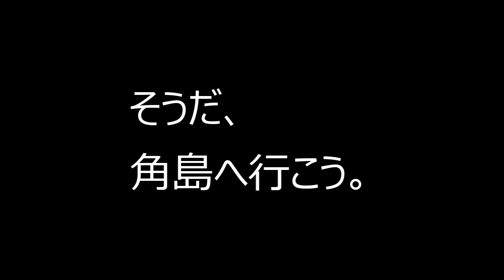#0【予告編】原付で700km 角島大橋ツーリング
角島大橋ツーリング予告編動画
インドバイクNAVI110（原付二種）で、愛知県から山口県をツーリング

経路
・名門大洋フェリー 00:00:07
・関門トンネル 00:00:22
・秋吉台カルストロード 00:00:33
・元乃隅神社 00:00:59
・千畳敷 00:01:25
・角島大橋 00:02:30
・角島灯台 00:03:19
・角島大橋 00:03:42
・亀山八幡宮
・関門トンネル
・和布苅神社
・ノーフォーク広場
・関門海峡
・関門橋
・門司港レトロ
・名門大洋フェリー

この動画は5話からなるツーリング動画の予告編です。